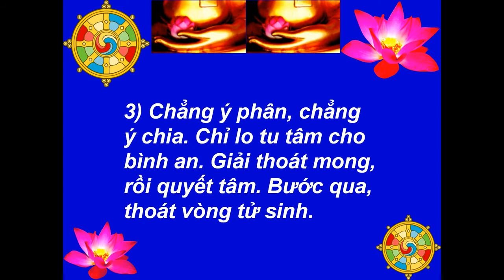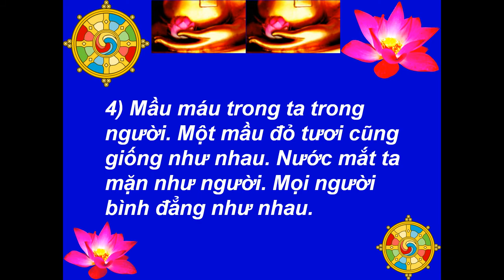Máu Ai Cũng Đỏ, Nước Mắt Ai Cũng Mặn - Music: Johann Strauss Jr. - Lời Nhạc: Nguyễn Văn Tiến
BẢN NHẠC CÓ NỐT VÀ LỜI: MÁU AI CŨNG ĐỎ, NƯỚC MẮT AI CŨNG MẶN
Best View-Hình Rõ Đẹp: [HD-720P] - Máu Ai Cũng Đỏ, Nước Mắt Ai Cũng Mặn - Music-Nhạc: Johann Strauss Jr. (1885) - Lời Nhạc: Nguyễn Văn Tiến (Ý Văn Thích Nhất Hạnh) - Picture-Hình: buddhanet.net, The Royal Grand Hall Of Buddhism - Made by-Thực Hiện: Nguyễn Văn Tiến - tienvnguyen.net - 2014 & Aug/2016
Máu Ai Cũng Đỏ, Nước Mắt Ai Cũng Mặn
- Lời Nhạc: Nguyễn Văn Tiến (Ý Văn Thích Nhất Hạnh)
1) Mầu máu trong ta trong người. Một mầu đỏ tươi cũng giống như nhau. Nước mắt ta mặn như người. Mọi người bình đẳng như nhau.
2) Quyền quý như vua tu hành. Hay người thường dân cũng giống như nhau. Cũng bước đi như một giòng. Chảy về biển lớn Như Lai.
3) Chẳng ý phân, chẳng ý chia. Chỉ lo tu tâm cho bình an. Giải thoát mong, rồi quyết tâm. Bước qua, thoát vòng tử sinh.
4) Mầu máu trong ta trong người. Một mầu đỏ tươi cũng giống như nhau. Nước mắt ta mặn như người. Mọi người bình đẳng như nhau.